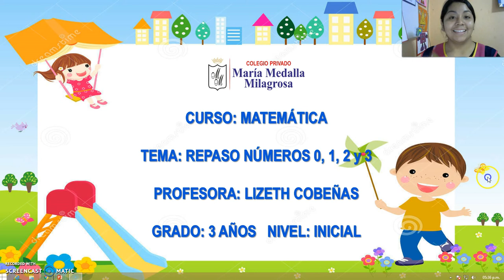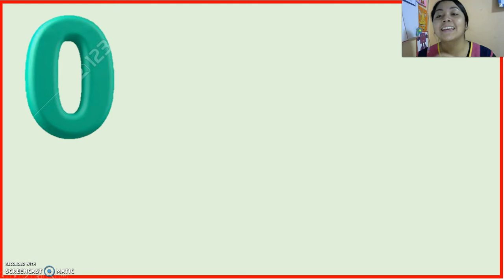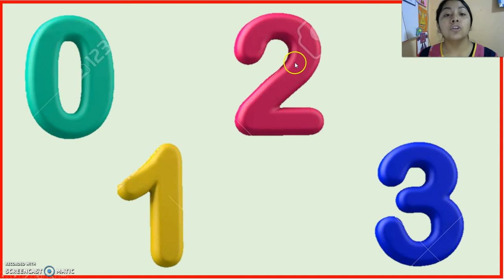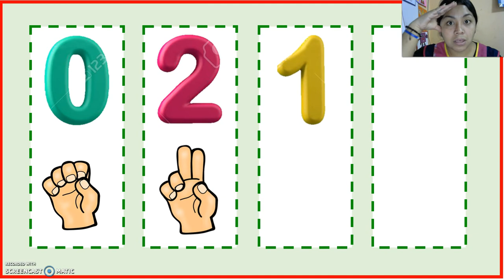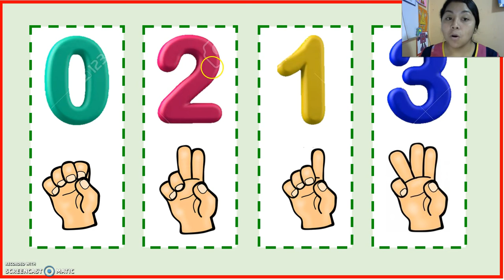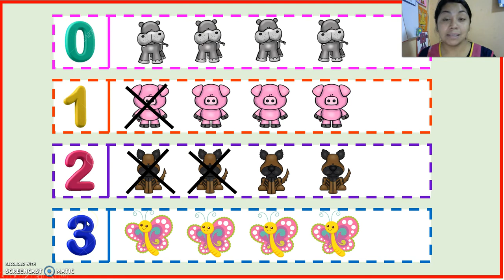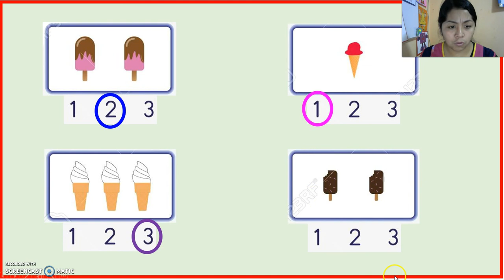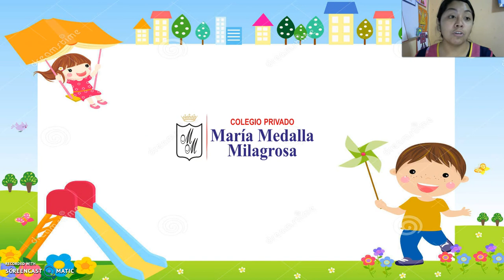3 AÑOS MATEMÁTICA - REPASO DE NÚMEROS